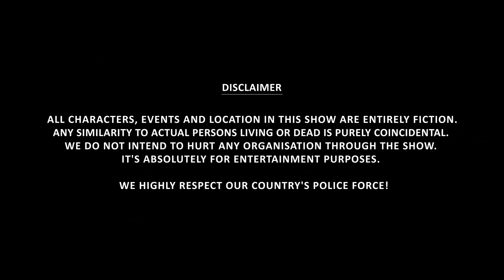Binge's The Sarkari Karyalay | S02E03: Prem Prasang | Web Series | Ft. Chote Miyan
Is Sarkari Karyalay mein do pyaar karne walon ki koi sunega? Chaliye dekhte hai!
Use MHATRL30 for a 30% extra discount & buy The Man Company Caffeine Face Wash.  No minimum cart value) Trell is a Lifestyle video and Shopping app. Get great deals and amazing offers on genuine and branded products directly sourced from 600 brands!

Any wedding less than a big fat Indian wedding is unacceptable in India! Family, relatives, dowry are some must-haves, right? Not that we encourage dowry but ab jab Miya Biwi hai raazi toh karlenge Shukla ji? So let’s watch this third episode of The Sarkari Karyalay S2 to find out who wins love or police?

Binge is the premium fiction channel owned by Rusk Media Pvt Ltd. Binge has now become the word of the decade and hence Team Rusk brings you the worthy content to stick with. Videos from Binge incite humor, laughter, nostalgia, and all kinds of emotion in you and help ease your stress from a hectic day. If you wish to watch the latest comedy web series, Hindi web series 2021 and new web series then make sure to watch binge web series The Sarkari Karyalay season 2 episode 3, Prem Prasang. If you loved watching Arun Kushwaha / chote miyan videos, Bibhu Nandan Singh, and videos of Vaibhav Shukla tsp from The Sarkari Karyalay season 1 then this time it has gone bigger and better. The videos on Binge are highly relatable because they take inspiration from our everyday lives.

Our mission with Binge is to make the audience feel good and impacted by our progressive storytelling. Binge offers you the videos with which you relate and you get sucked into the reality of it. You can now binge-watch our videos with your whole family irrelevant of the age group. If you wish to watch the latest comedy web series, Hindi web series 2021 and new web series then make sure to watch binge web series The Sarkari Karyalay season 2 episode 3, Prem Prasang. If you loved watching Arun Kushwaha / chote miyan videos, Bibhu Nandan Singh, and videos of Vaibhav Shukla tsp from The Sarkari Karyalay season 1 then this is time it has gone bigger and better. Our videos at Binge expose you to a world that's different from your own.

You just might prefer binging a video that you can enjoy and not thinking too hard to figure out timelines and put together the puzzle pieces in the plot. Binge is your one-stop-shop for when you're looking for some Hindi entertainment comic relief in life? When life gets too hard, Binge is the escape place for you with just one tap away. These bite-sized snippets of daily life, with a Hindi comedy angle thrown in, will touch you to your very core. Our normal will be your new normal, exciting, fun, and relatable videos that are straight from our heart to yours.